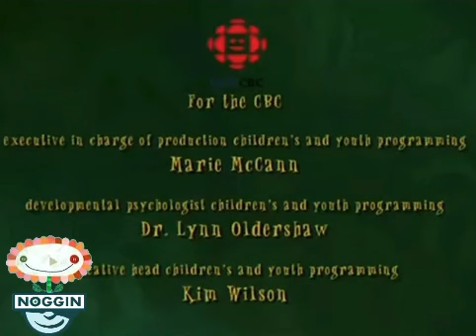The mighty jungle season 1 episode 4 magic hat